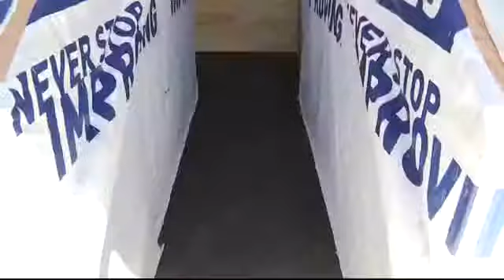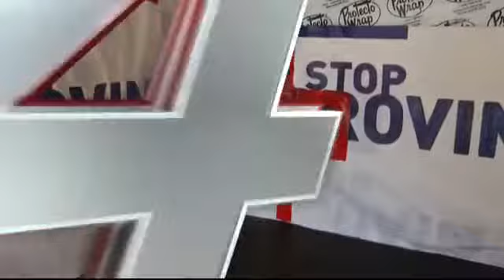Parade of Playhouses: Butterfly